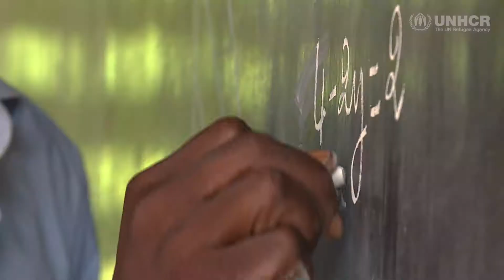【字幕付き】紛争で引き裂かれ、また一緒に学びたいと切望する中央アフリカ人のいとこ同士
紛争で引き裂かれ、また一緒に学びたいと切望する中央アフリカ人のいとこ同士

ゴシエとプリンス・ボヌールは中央アフリカで一緒に育ちましたが、紛争が彼らを引き離しました。ゴシエは勉強を再開することができましたが、プリンスはまだ避難先にいます。
（※動画右下の設定で字幕をオンとしていただければ、日本語字幕が表示されます）